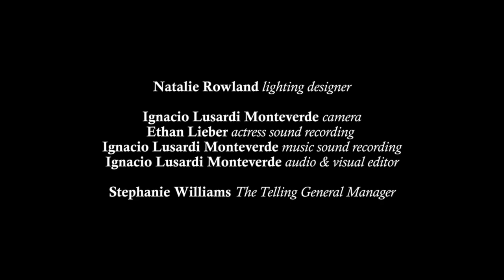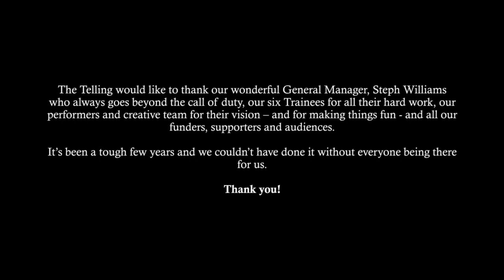BLEMF23 | THE TELLING "INTO THE MELTING POT"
to learn more about The Telling.

Pre-concert discussion with singer, playwright and producer Clare Norburn and historian of the medieval Mediterranean world Sarah Ifft Decker

The innovative concert theater ensemble The Telling returns to BLEMF with their most recent film, Into the Melting Pot, set in 1492 during the Spanish Expulsion. At twilight on her final night in Seville, a Jewish woman lights the lamps and finds herself tuned into the voices of Jewish, Christian, and Muslim women of past eras across the peninsula. With plaintive Sephardic songs and lively medieval music, her story intertwines with women’s tales of integration, intolerance, and love throughout the ages.

Into the Melting Pot

Nani, Nani                                                     Sephardic traditional song
Virgen Madre groriosa                                Cantiga de Santa Maria no 340
La Serena                                                      Sephardic traditional song
Rosas das rosas                                          Cantiga de Santa Maria no 10
Santa Maria Amar                                        Cantiga de Santa Maria no 7
Instrumental: A madre de Jesu Cristo     Cantiga de Santa Maria no 302
Mariam Matrem                                           from Llibre vermell
Lamma Bada                                                Andalusian/Arabic traditional song
Instrumental: O que diz que servir ome   Cantiga de Santa Maria no 311
Mui Grandes noit e dia                                Cantiga de Santa Maria no 57
Pues que tu reinna del cielo                       Anon., Text, Juan del Encina (c.1468-1529)
     from Cancionero de Palacio
La Rosa Enflorese Los Bibilicos cantan   Sephardic traditional song
Noches, noches                                            Sephardic traditional song
Quen crever na Virgen Santa                      Cantiga de Santa Maria no 107
Martin Codax                                                13th century Galician Troubadour
Ondas do Mar                                               from Cantigas d’Amigo – cycle of 7 songs
Morena me llaman                                      Sephardic traditional song
Siete Hijos Tiene Hanna                             Sephardic traditional song

The Telling attempts to “break new ground” (The Guardian) where new writing and early music collide. They create a different concert experience, mostly performing from memory, using lighting and candlelight to bring early and classical music off the page and reach new audiences. The Telling records for First Hand Records.

Ensemble members
Suzanne Ahmet as Blanca, the Jewish woman
Patience Tomlinson as Queen Isabella (offscreen voice)

The Telling
Clare Norburn, voice
Maya Levy, voice
Emily Baines, recorders
Giles Lewin, oud
Joy Smith, harp & percussion
Nicholas Renton, director
Clare Norburn, writer, producer
Natalie Rowland, lighting designer
Ignacio Lusardi Monteverde, camera, music sound recording, audio & visual editor
Ethan Lieber, speech sound recording

Supported by J. Peter Burkholder & Doug McKinney.

BLEMF 2023: Early Music Crossroads maps musical connections across Arabic regions, the Iberian Peninsula, and the Americas during the early music period, revealing deeply complex cultural relationships that emerged from centuries of conquests, occupations, and colonialization. Musicians long stood at these intersections, both in times of peace and of great conflict and oppression. Their music resounds with social, political, and personal history, and greatly influenced cultural exchange as they put forward their own distinctive traditions or absorbed and adapted elements of traditions they encountered. BLEMF 2023 explores this music, these musicians, and their world, inviting audiences today to connect with those who occupied and created it.

In few places was the mix of cultures more profound or the reverberations more far-reaching than al-Andalus during seven centuries of Arab Muslim rule, and the so-called “New World” over the following four centuries of Spanish colonialism. That such history produced art of great and lasting beauty is a paradox as morally complicated as it is musically powerful. It is through this art—the glorious, inspiring expressions of Muslims, Jews, Christians, and indigenous peoples of the Americas—that we listen in on a history that reshaped cultures over centuries and transformed lives in an instant.